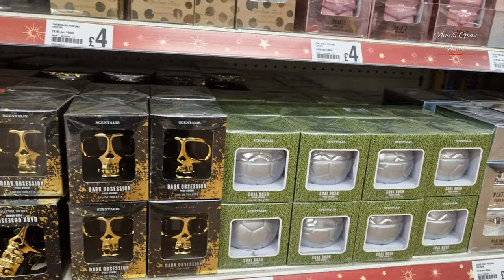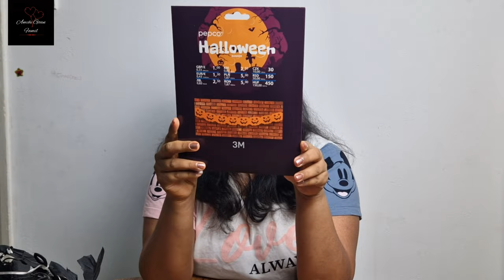This Is The Best Thing I Bought For This HALLOWEEN | HALLOWEEN HAUL SHOPPING | Konkani video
For this HALLOWEEN I have bought quite a lot of items to decorate my House and I had few items from last year too, it a Wild Halloween Haul For A Not So Scary Halloween Party I have HUGE HALLOWEEN HUNTING HAUL 2024  as well as HALLOWEEN SHOPPING WITH ME LAST HALLOWEEN DECOR HAUL 2024 Its my HALLOWEEN DECOR HAUL OF 2024  or i can say Halloween Home Decor Haul